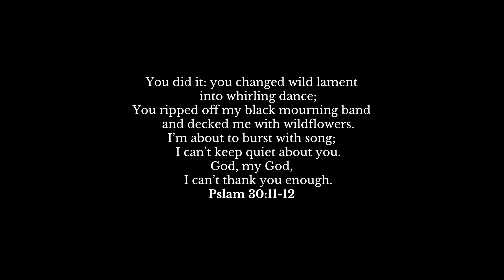Lilo Year 3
3 years with Lilo. Such great memories and here are some pieces of the last year.